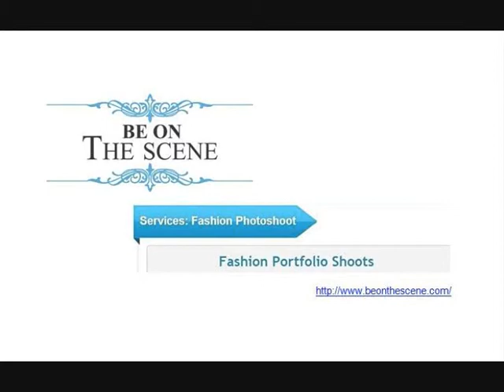Fashion Portfolio Shoot Service For Models- BeOnTheScene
We can help you to build doors opening modelling portfolio book, thanks to partnering up with an internationally recognized fashion photographer George Althaus.
Special discounted and packed with value packages are available only from our